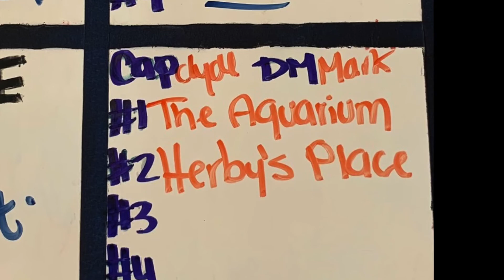October 1, 2019 Roatan Dives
Diving Roatan, Honduras with Mayan Divers on the Aquarium and Herby's Place.